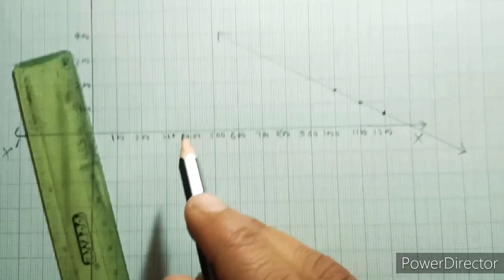Class x maths 3rd ch. Pair of linear equations in two variable ex 3.1 q. no 2 solutions in assamese.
I explained about seba class x maths 3rd chapter pair of linear equations in two variable questions no 2 solutions in the simple assamese language.

And I am so sorry for the background disturbance.

ধন্যবাদ 🙏 ধন্যবাদ 🙏🙏 ধন্যবাদ 🙏🙏🙏